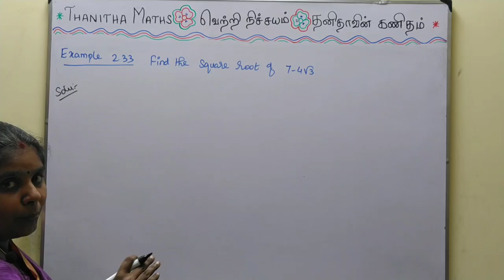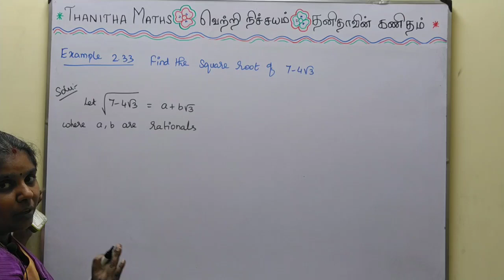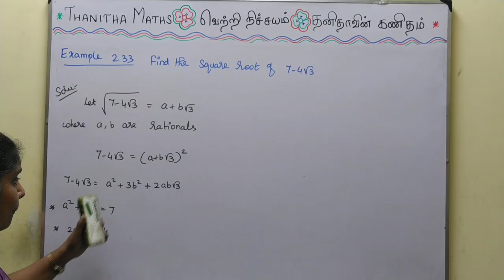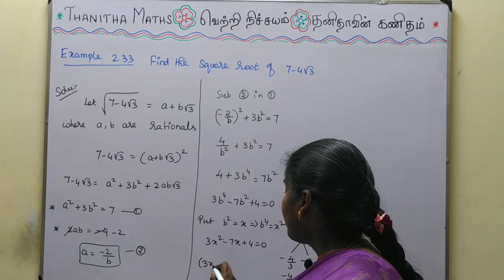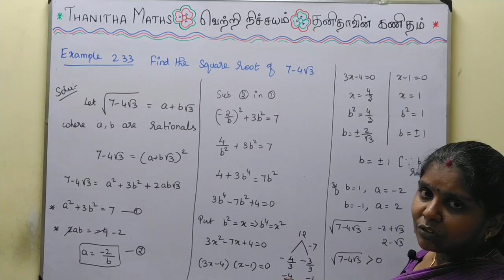11th Maths, Example : 2.33 in Tamil